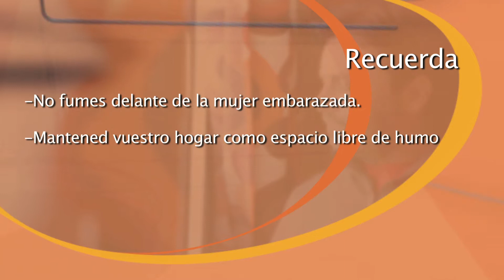Preparación al nacimiento: papá, quiero nacer sin humo.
La exposición al humo del tabaco hace que tanto la madre como el bebé tengan más probabilidades de desarrollar enfermedades respiratorias y/o cardiovasculares. La pareja de la mujer embarazada debe evitar fumar delante de ésta y puede aprovechar para también iniciar el abandono del tabaco. Información y consejos para ayudar a los futuros padres a dejar de fumar.